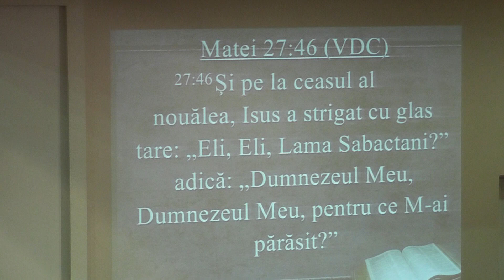Biserica Baptistă „Biruința” Baia Mare - Daniel Chereji - Dimensiunea despărțirii - 04.02.2018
Titlul predicii: DIMENSIUNEA DESPĂRȚIRII
Text biblic: Matei 27:46
Schița predicii:
1. O despărțire reală
2. O despărțire necesară
3. O despărțire brutală
4. O despărțire temporară
5. O despărțire providențială
Predicator: pastor Daniel Chereji